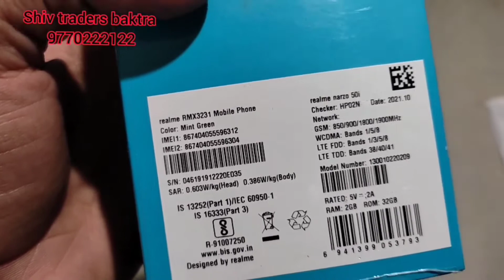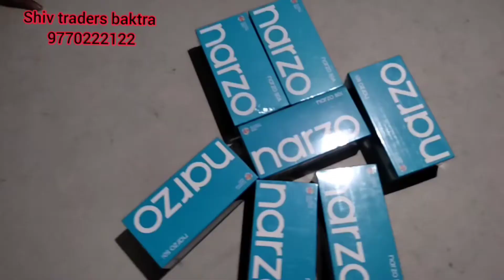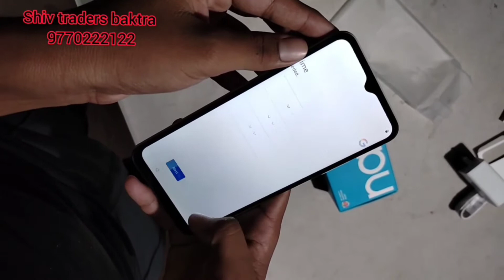Narzo 50i unboxing & review first 🥇 look